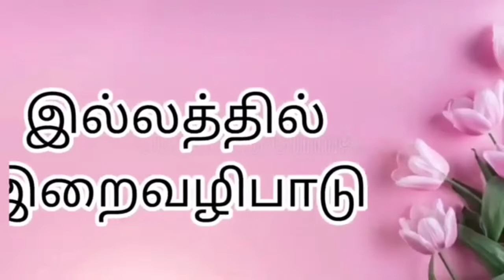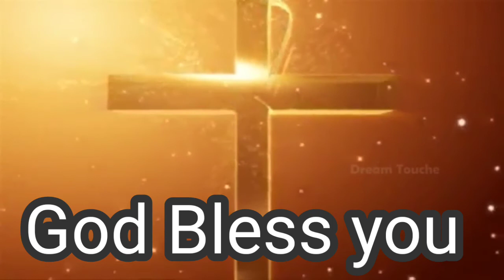தீப ஒளி திருநாள்